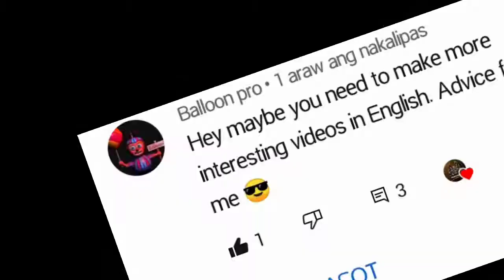This is my video for those people who complaining me to speak English!